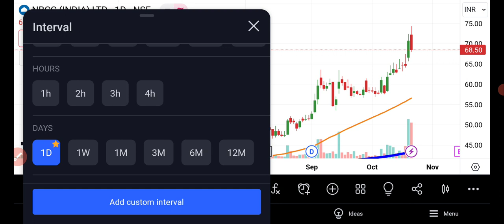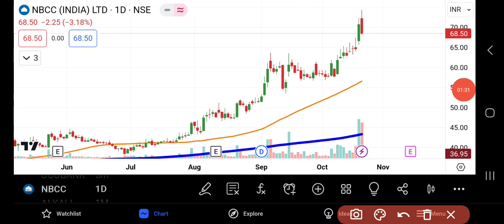NBCC Share Latest News | NBCC Share News Today | Share Market Latest News